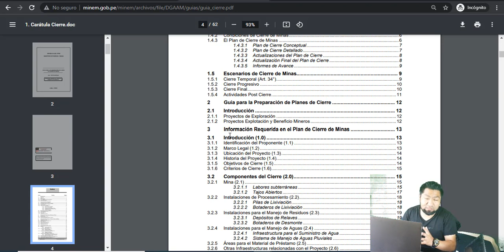MINERÍA: CIERRE DE MINAS - BREAPAMPA INMACULADA APUMAYO PALLANCATA ARES.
El cierre de minas administrativamente se tiene bajo Resolución antes del inicio de operaciones, luego se actualiza y/o modifica según condiciones del proyecto.
Vigencia de la primera RESOLUCIÓN = N 5 años, luego se actualiza y/o modifica.
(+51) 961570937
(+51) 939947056